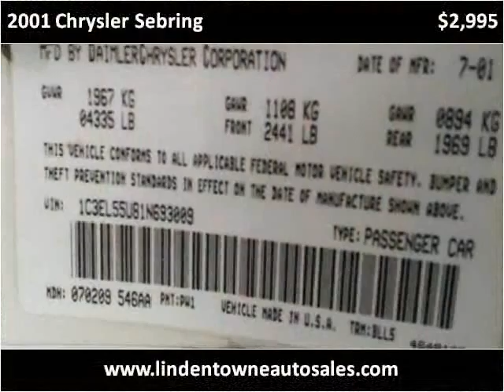2001 Chrysler Sebring Used Cars Linden NJ